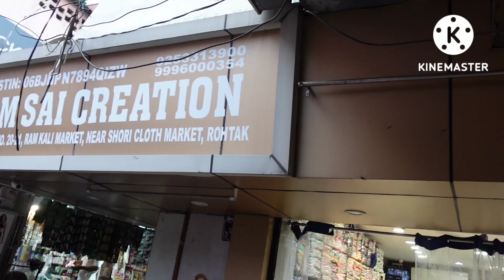Shori Market, Rohtak Low price+whole sale,Ramkali Market (know your city)Rohtak#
Sharing my experience about Shori Market Rohtak#BeautifyTogether#Rohtak#

Exploring QuillaRoad Rohtak

Quilla Road Rohtak

Export ka Maal Rohtak market

Dukaan ke liye suit yahan se kharide

Suit market

Market video

Cheapest suit market in India

Asia Ki Sabse badi suit market Haryana Ki Sabse badi suit market

Asia Ki Sabse badi kapda Market

Cotton organza crepe rayon masleen jaam cotton

Georgette

Suit market

Market video

rohtakshorimarket

quilla road

quilla roadmarket

Quilla Road Rohtak

Rohtak market

Rohtak Quillaroad

Rohtak quilla road suit

Rohtak Quilla road market

Rohtak Quilla road

Rohtak quilla road market Rohtak Quilla road suit market

Shori Market

Organza fabric

Fiona

Crape fabric

Rayon fabric

Masleen fabric

Jaam cotton

Georgette fabric

Georgette